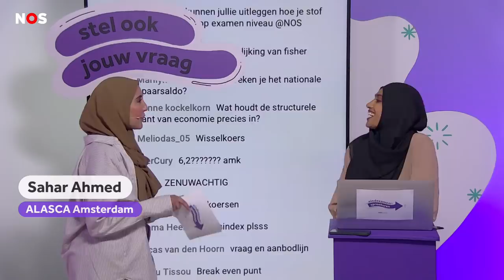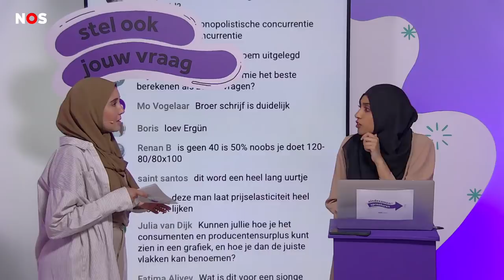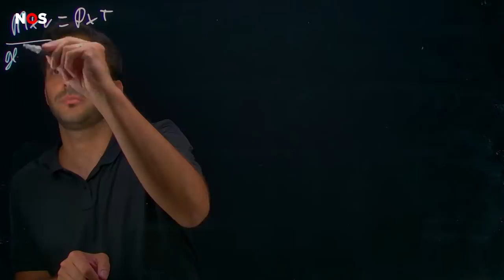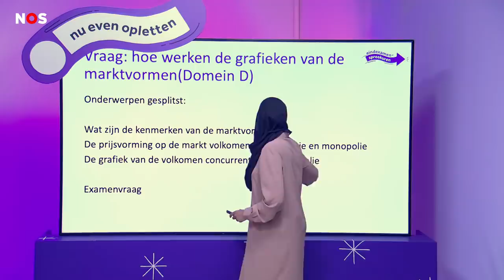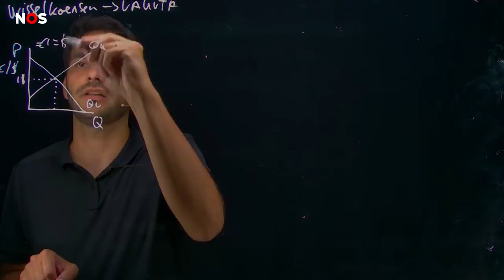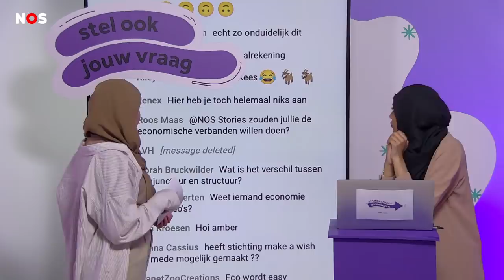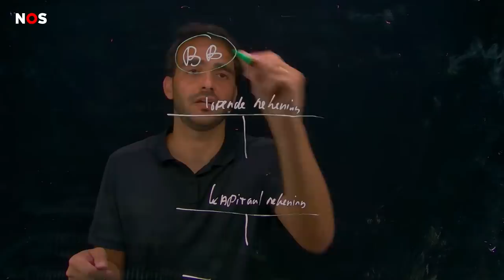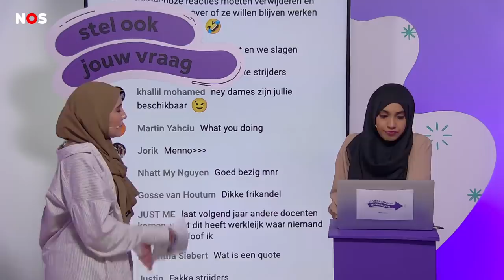Examenspreekuur economie havo met docenten Ergün en Sahar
Je kijkt naar het NOS Stories Eindexamenspreekuur economie voor havo. In dit spreekuur konden havo-leerlingen live al hun last minute-vragen stellen over het eindexamen economie aan twee docenten. Dit spreekuur ging onder meer over de martkvormen, lorenzcurve en conjunctuur. Kijk hier het spreekuur terug.

00:00 – Begin stream
4:22 – Prijselasticiteit
11:30 – Formules
17:50 –  Verkeersvergelijking van Fisher
25:00 – Marktvormen
33:40 – Wisselkoersen
43:05 – Economische kringloopschema
45:10 – Lorenzcurve
49:20 – Betalingsbalans
53:53 – Lopende en kapitaalrekening
55:10 – Nominaal en reële begrippen
56:45 – Conjunctuur